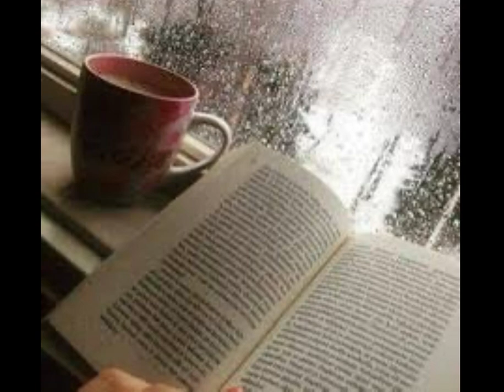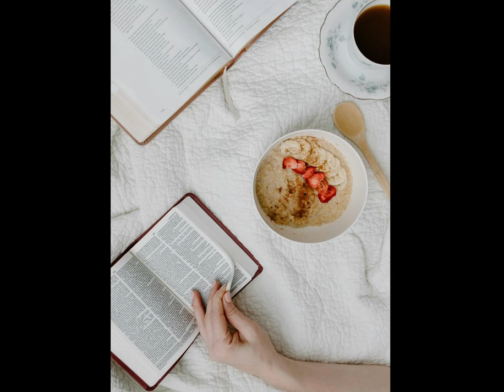Great Rain sounds with nice pic for relaxing